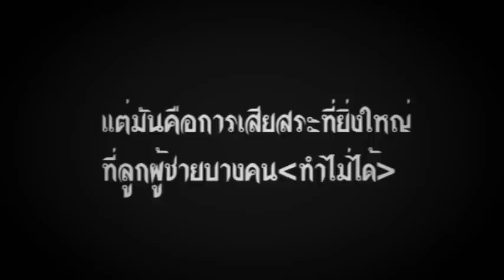เพลงรักพันธุ์ X วงแคลช MV By RERU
วิดีโอนี้จัดทำขึ้นเพื่อความบันเทิง และ ใช้ ในการศึกษา โดย ชมรมฅ.รักหนัง
มหาวิทยาลัยราชภัฏร้อยเอ็ด
นายอภิชาติ ศุภลักษณ์
นายนำพล   หารมาก
นายขวัญชัย คุณหงษ์
นายกฤตพงษ์ แก้วมีสี